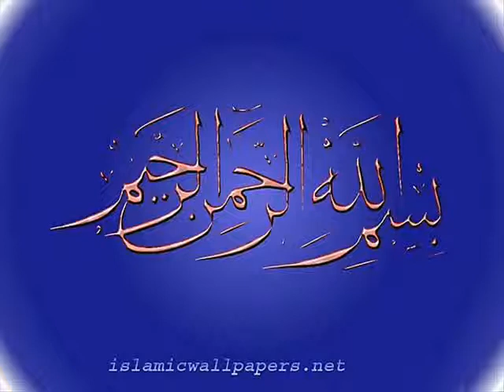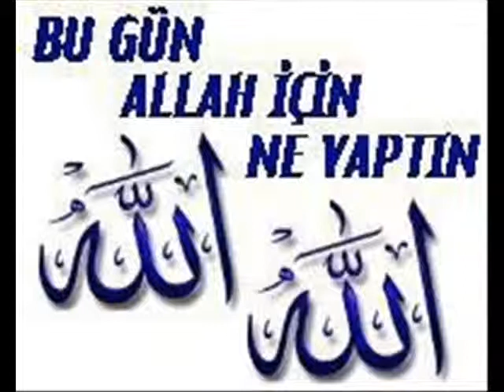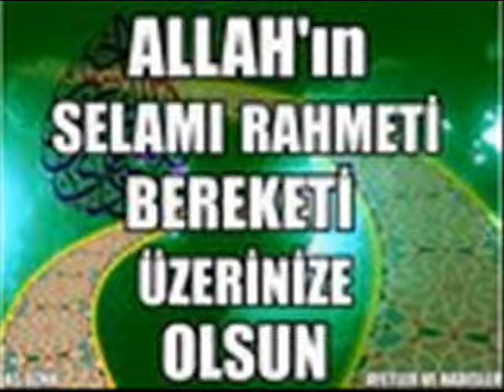Islamda bayram anlayışı.